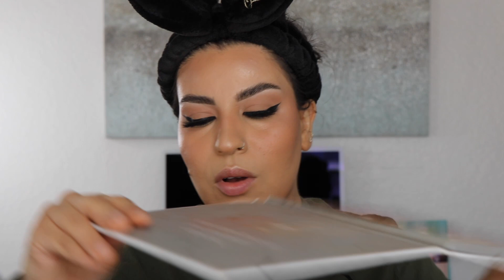"Tape Trick" Winged Eyeliner Tutorial | get glam with sadaf